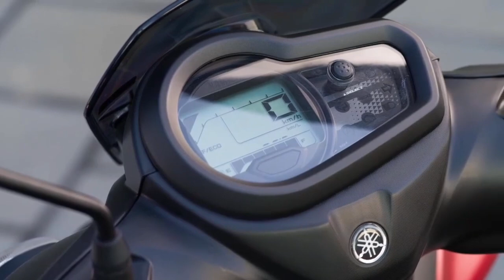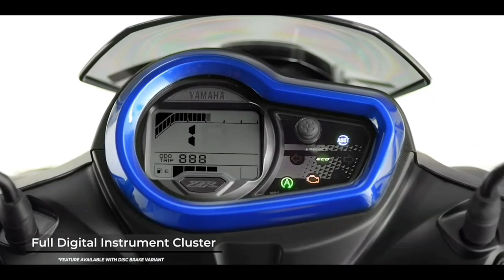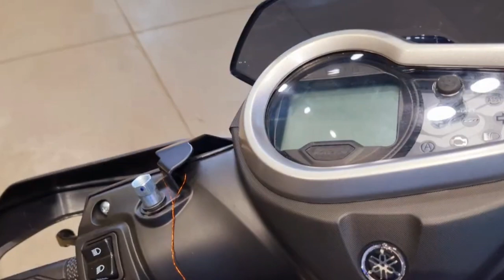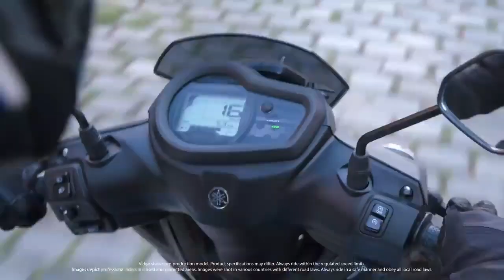Ketika Mio smile Lahir Kembali, Ganteng Bingitz! | Lawan Kuat Honda Beat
Yamaha Eropa belum lama ini kembali merilis skutik entry level mereka, yang juga bisa dikatakan sebagai mio smile reborn. Skutik ini punya tampilan yang unik namun tidak meninggalkan kesan sporty dan juga keren tentunya.  Skutik ini mungkin bisa menjadi Lawan berat bagi honda beat jika nantinya dipasarkan di Indonesia. Lalu gmana kira kira tampilan dari motor ini?
Tonton videonya sampe selesai ya geng.